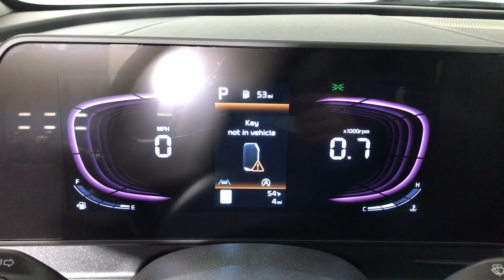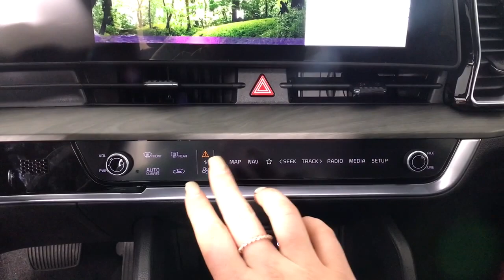2023 Kia Sportage Albany, Schenectady, Colonie, Troy, Glens Falls, NY K23T0045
Ebony Black New 2023 Kia Sportage available in Albany, New York at Destination Kia. Servicing the Schenectady, Colonie, Troy, Glens Falls, NY area.

Destination Kia
760 Central Ave